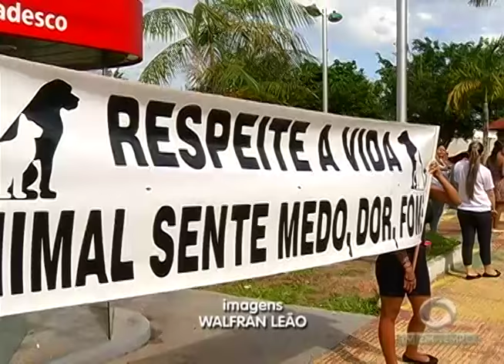BOLETIM EM TEMPO - MANHÃ 02ª EDIÇÃO (27.06.2016)